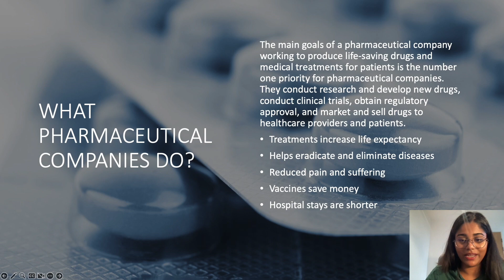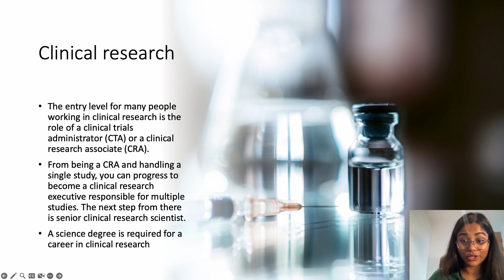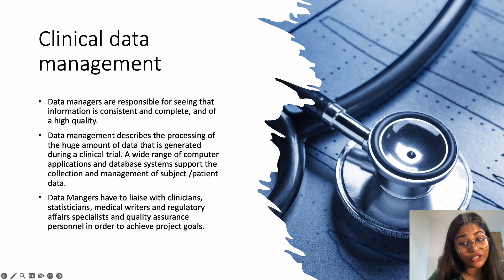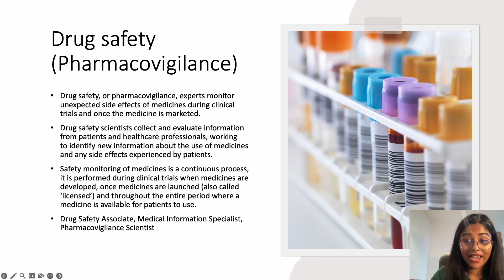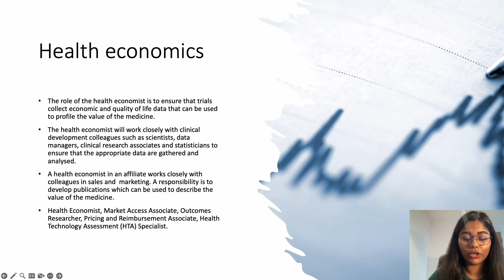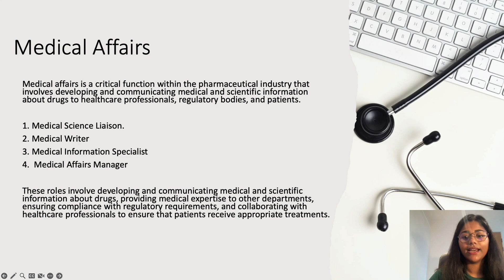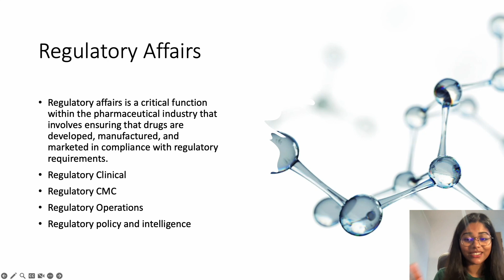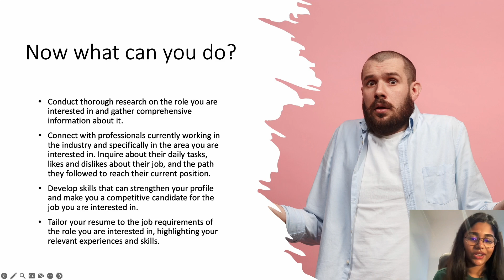6 Most Common Pharmacist Career Paths in the Pharma Industry| How to start a Career in Pharma?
Pharmacists (B Pharm, M Pharm and Pharm D) play a crucial role in the pharmaceutical industry, and there are several career paths available for them in the field.  It is important for pharmacists to explore their options and find a career path that aligns with their interests and skills. Here are six of the most common pharmacist career paths in the pharma industry: [PART 1]
1. Clinical Research Associate
2. Clinical Data Management
3. Pharmacovigilance
4. Health Economics (HEOR)
5. Medical Affairs
6. Regulatory affairs

I would love to share my academic and professional journey with you so that you can draw inspiration and build an even better life for yourself.